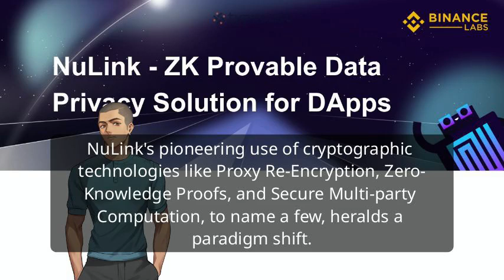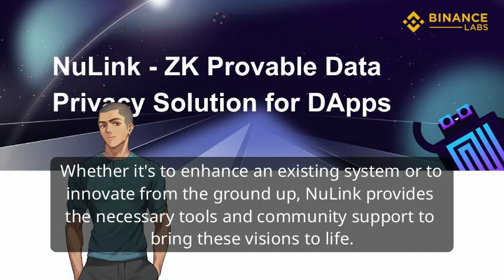NuLink Unveiled: Pioneering the Future of Blockchain-Powered Data Privacy and Security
Join the conversation on securing our digital future with NuLink.